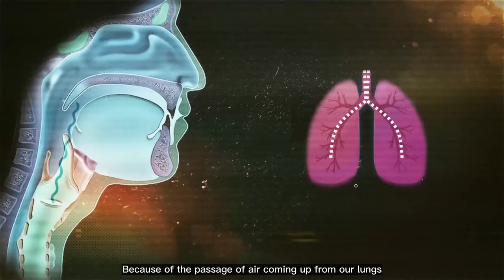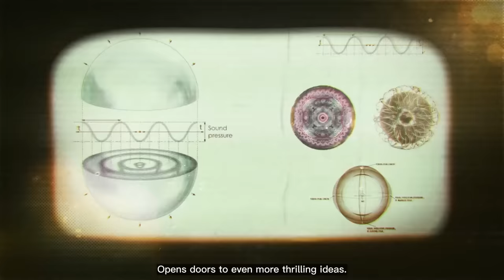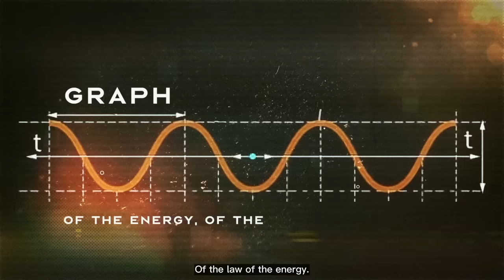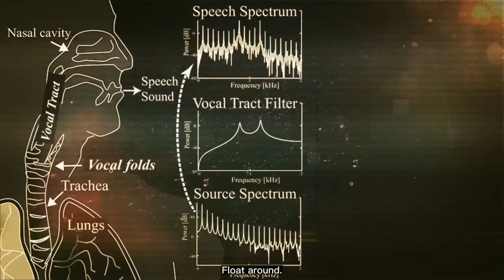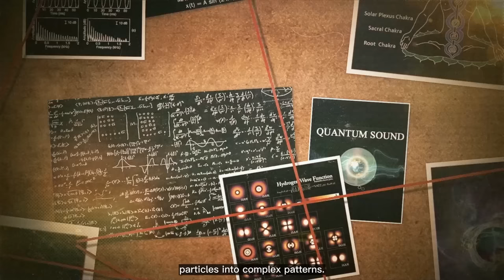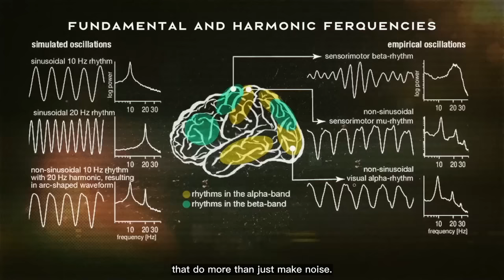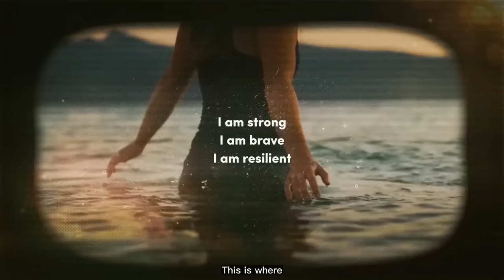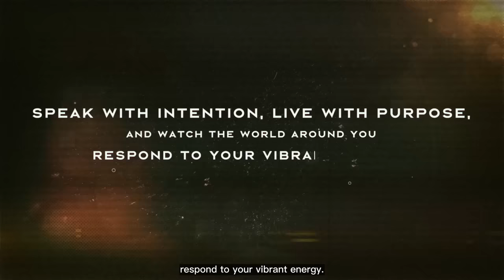They Knew How to Power Up Prayers and Affirmations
Get ready for a mind-blowing experience with John Stuart Reid! He's not just any expert – Reid is one of the rare few who've actually studied the acoustics of the Great Pyramid. Back in 1997, he did something incredible in the King's Chamber of the pyramid: experiments that led him to invent the CymaScope. This cool gadget turns sound into something you can see!
Today, through this presentation, Reid is going to reveal the real shape of sound. And trust me, it's not just about cool visuals; it's about understanding sound in a way that can genuinely enhance your life. He's going to show us how sound can power up our prayers, affirmations, and every word that leaves our lips. And the best part? This stuff actually works.
So, sit tight and get ready for a journey through the world of sound with John Stuart Reid's presentation. We're about to see – and hear – sound like never before.

Speech by Video Advice
Inspired by John Stuart Reid
Presentation by John Stuart Reid
Footage provided by Storyblocks and Artgrid